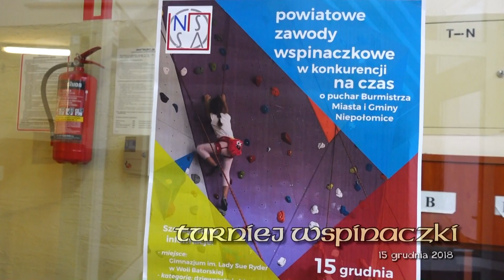TURNIEJ WSPINACZKI - 15.12.2018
Powiatowy Turniej Wspinaczki o puchar Burmistrza Niepołomic Romana Ptaka. Zawody odbyły się na sztucznej ścianie w Woli Batorskiej i polegały na pokonaniu dwóch dróg wspinaczkowych na czas. Turniej został zorganizowany jako zmagania dzieci i młodzieży w trzech kategoriach wiekowych. Zawody zostały zdominowane przez dwie drużyny: Lider z Sierczy oraz NSSA z Niepołomic. Uczestnicy wykazali się niezwykłymi umiejętnościami!!! Gratulacje. Nagrody i puchary wręczał dyrektor SSP im. Lady Sue Ryder - Tomasz Donatowicz.